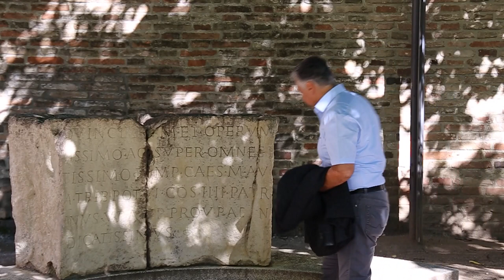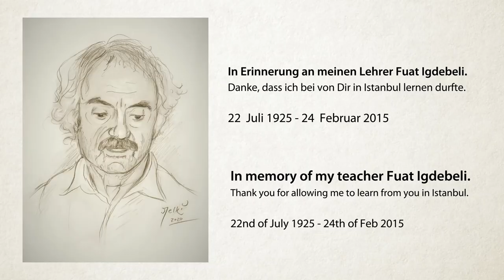Kunstmaler Melki - ART OF FAITH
Über mich - Melki. (English further below)

Kafro, Aramäisch und als „Kleines Dorf“ zu übersetzen, inmitten der hügeligen und historischen Landschaft Anatoliens (heutige Türkei) gelegen, blickt auf eine, so die mündliche Überlieferung, mehr als zweitausendjährige Geschichte zurück. Das ist der Ort meiner Urahnen. Hier kam ich 1966 als Sohn einer alteingesessenen Familie auf die Welt, die eng verwoben ist mit der nahöstlich bekannten  Schmiedekunst der Region und  Jahre danach zur Gründung einer familiären Goldwerkstatt in der Nähe des altehrwürdigen Goldbazar Istanbuls führte.

Mein Geburtsort, umgeben von einer wunderschönen Landschaft mit atemberaubenden Sonnenuntergängen und historischem Gebirge, um den Assyrer, Aramäer, Perser, Römer und nicht zuletzt im Ersten Weltkrieg und bis in die 80er hinein verschiedenste Parteien Krieg geführt haben, ist und bleibt meine tiefverwurzelte spirituelle Heimat.

Eine Heimat, die mir heute noch spirituelle Nahrung gibt und die Hoffnung, dass die Vergangenheit uns lehrt, in allem das Schöne zu sehen. Dabei manifestiert sich das Schöne, das Bezaubernde, das Lächeln eines geliebten Menschen - zum Beispiel im Antlitz eines Kunstmalers, meines späteren Lehrers in Istanbul (Fuat Igdebeli/ 1925 – 2015), der mir als Kind das Grundverständnis der Kunst über religiöse und kulturelle Grenzen hinweg näherbrachte. Noch heute denke ich an diese wunderschöne und sorgenfreie Zeit in der pulsierenden Metropole am Bosporus, aus den kindlichen Augen eines Schülers betrachtet, wenn  ich an jenen Menschen denke, der mein Talent erkannt hat und der völlig selbstlos mir mit einem Lächeln das beibrachte, was mich heute, im Wissen um sein Vermächtnis, in meinen Gemälden und Werken beflügelt. Als ich viele, sehr viele Jahre später in meiner neuen Heimat, in Europa, nach vielen Jahren als Unternehmer meinen Weg fand, erinnerte ich mich wieder an das, worauf es in meinem Leben ankommt. Manifestiert in jedem Pinselstrich, jedem Farbton, jeder Art vom Material, welches ich in die Hand nehme, um daraus mehr zu erschaffen als die Summe des einzelnen Zustandes. Wenn ich male, portraitiere, forme, so begleitet mich eine Leidenschaft, die sich aus all dem speist, was Zwischenmenschliches und Spiritualität für mich ausmachen. Verbunden mit meiner ursprünglichen Heimat, den Menschen denen ich begegnet bin, den Orten an denen ich war und zu guter Letzt meiner neuen Heimat.
Kunst ist ein Medium, welches für das Gute in aller Welten steht. Egal an was wir glauben mögen oder woher wir kommen. Diesem Prinzip habe ich mich verpflichtet.

About me... I am Melki

Kafro, Aramaic and translatable as "Little Village," is located in the midst of the hilly and historic landscape of Anatolia (present-day Turkey) and has a history, according to oral tradition, of more than two thousand years. This is the place of my ancestors. I was born here in 1966 as the son of a traditional goldsmith family, having an own workshop in the venerable Gold Bazaar of Istanbul. This place, surrounded by a beautiful landscape with breathtaking sunsets and historic mountains, which Assyrians, Aramaeans, Persians, Romans and not least in the First World War and into the 80s various parties fought for, is and remains my deep-rooted spiritual home.

A home that still gives me spiritual inspiration today and the hope that the past teaches us to see the beautiful in everything. In this, the beautiful, the enchanting, the smile of a loved one becomes visible - for example, in the face of an artist, my later teacher in Istanbul, who taught me the basic principles of art across religious and cultural boundaries as a child. Even today, I remember this wonderful and untroubled time in the lively metropolis on the Bosporus, seen through the childlike eyes of a student, when I think of that person who recognized my talent. He taught me with a smile, completely selflessly, what inspires me today in my paintings and works, well aware of his heritage. Many, many years later, when I found my way in my new homeland, in Europe, and after many years as an entrepreneur, I once again remembered what matters in my life. It manifests itself in every single brush stroke, every single color tone, every single type of material that I take in my hands to create something that is more than the sum of its individual parts. When I paint, portray, form, I am guided by a passion that is fed by the interpersonal and spirituality that I feel - connected to my ancestral home, the people I have met, the places I have been and last but not least my new home.
Art is a kind of channel that symbolizes goodness in the whole world. No matter what we may believe in or where we come from. I am committed to this philosophy.